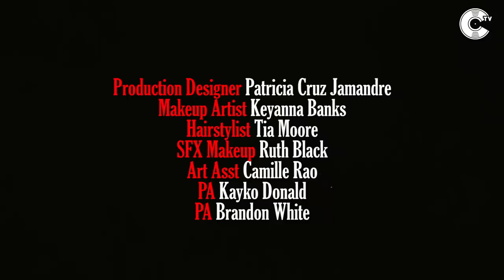Abby Jasmine - Courvoisier (Official Music Video)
Directed by @directordaddy
Song Produced by Bankroll Got It
Assistant Director: @9.28.92
DP: @weplusi
1st AC: @alexwohlin
2nd AC: @anissakph
Gaffer: @greg.maziuk
Key Grip: @max5jg
Best Boy Grip: @nodrog.nico
Grip: @shottastee
Grip: @sleepy.dp

Production Designer: @patriciacruzjamandre
Make Up Artist: @kbank.s
Hairstylist: @queen.tiam
SFX Makeup: @ruthie_n_black
Art Assistant: @coobmooblloob
PA: @kayko_don
PA: @bybrandonwhite
Color Producer: Evan Bauer @themillny
Colorist: @breezus_christ
Film Processed by @metpostny

Label: cinematic music group
Executive Producers: Adam Ben and JonnyShipes
Commissioners: Ricky Zanders and Adam Ben
Creative Director: Busy Rivera
Project Management: Quasia Johnson
BTS Video: Iliana Aragon
BTS Photo: Isaiah Silva

Lyrics:
I like ngas who don't ask to hit my blunt, yeah (I do)
I like bank roses on the cloths and pound up in trunk
I know hood ngas that will fuck you up (I know, I know, I know)
Bitch you only took a sip, how you already drunk (bitch)
I don’t like molly, don't like no percocets, I'd rather smoke one
My ex think that I’m comin' back, I told him boy you so dumb
I call you little bitch, but nga you a whole one (bitch)
Whole one (bitch)
Ho (bitch)
Ho wait (bitch)

[Hook]
Give me the Courvoisier, bitch
Put it in my cup, bitch
Why you tryna front, bitch
I be in my bag, yeah
I heard you used to be poppin', you gonna win, no set
And my ngas keep that ammo like Its Baghdad

And I feel like Dr. Phil in my bag bag
You don't know how to treat women, had a bad dad
I don't really like these ngas, man I'm mad mad
Where this money comin' in me, I'm like God damn

[Verse 2]
Had to give my shit up to a nga who ain’t had his licks up
Taught a nga how to trap and now he taught his bitch, yeah
I don’t really get this shit, my nga, I'm too lit yeah
Gucci on my face and on waist and on his dick, yeah
How you tryna play a bitch, you playin’ like the Knicks yeah
She think I'm a lesbian the way she meet my fist, yeah
I can't stop until I got a house up on my wrist, yeah
I saw you a fool but I would rather pull the lip yeah

[Hook]
Pass, the Courvoisier, bitch

[Outro]
(I like ngas who don't ask to hit my blunt)
(I do)